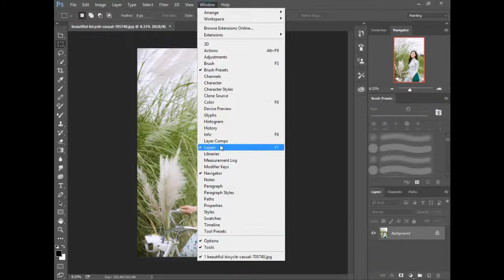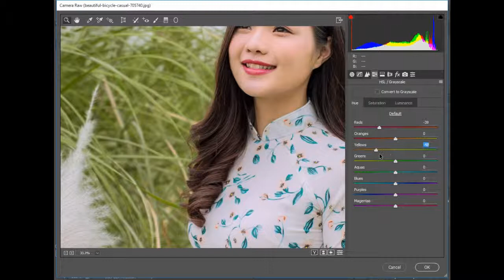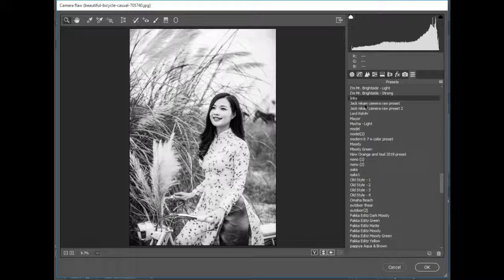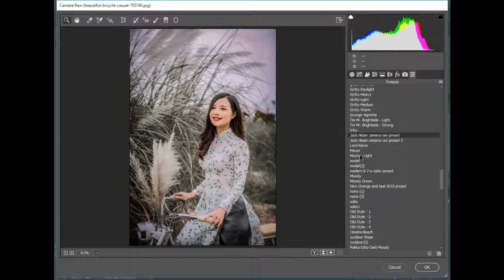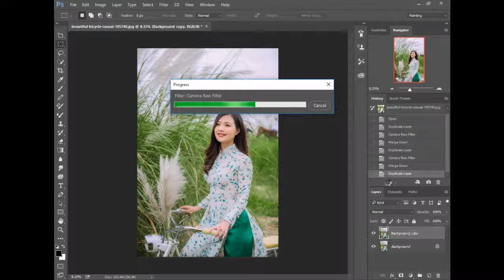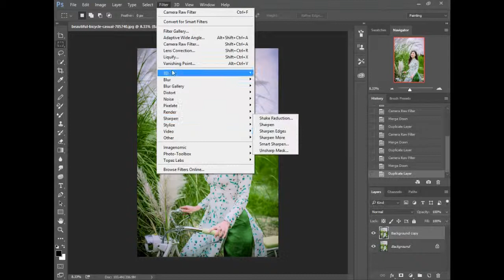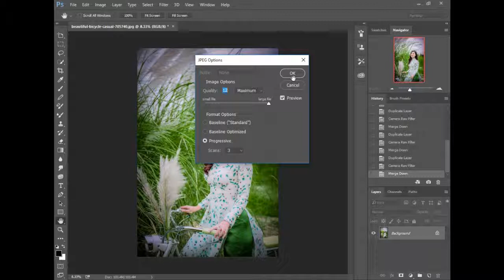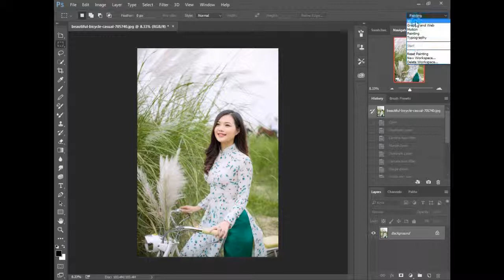Photo editng in Photoshop new tutorial